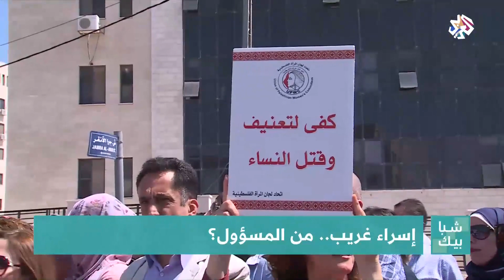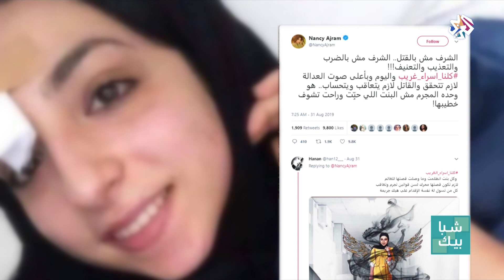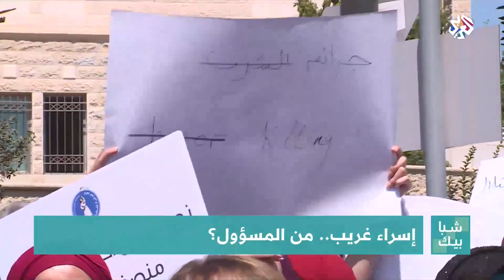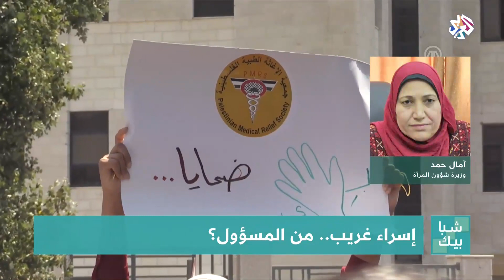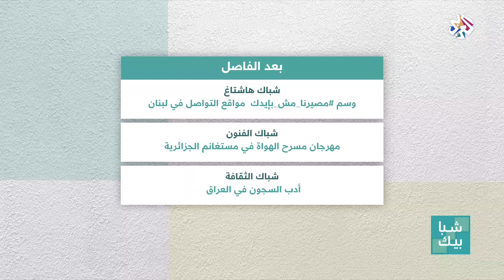شبابيك│إسراء غريب .. من المسؤول؟